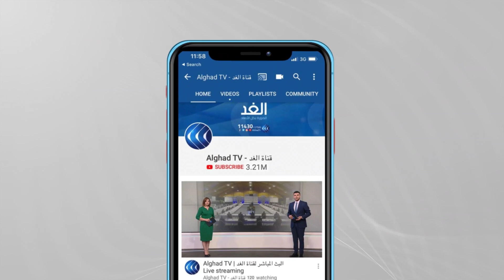أسوأ كارثة طبيعية منذ نصف قرن.. ارتفاع حصيلة ضحايا الفيضانات في أوروبا إلى 183 قتيلا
ارتفع عدد ضحايا الفيضانات التي تضرب غرب أوروباإلى 183 قتيلا بينهم 156في ألمانيا. وقد تسببت الفيضانات في تدمير مئات المنازل في قرية أرلوف الألمانية.